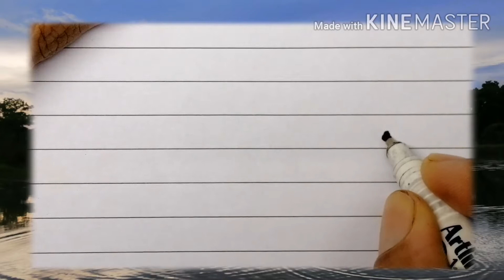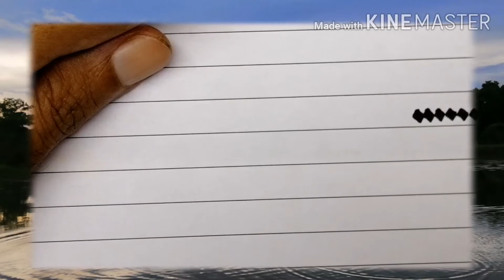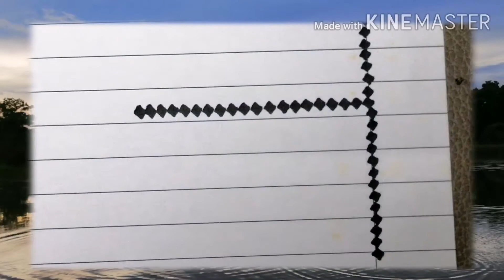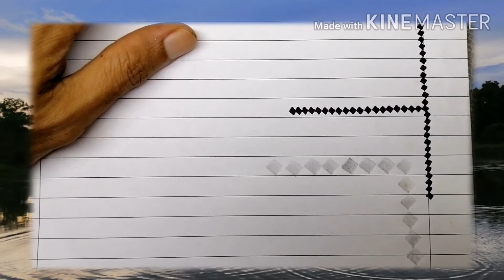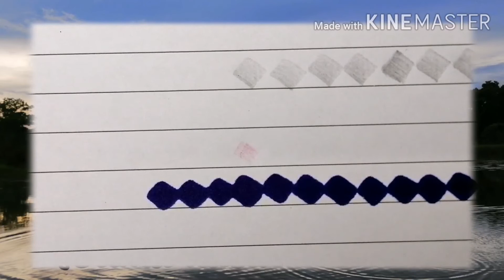Latihan 1- teknik asas menggunakan pen / pensel khat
Latihan 1- teknik asas membiasakan diri menggunakan pen khat / pensel khat iaitu  kawalan mata pen dengan Membuat  titik